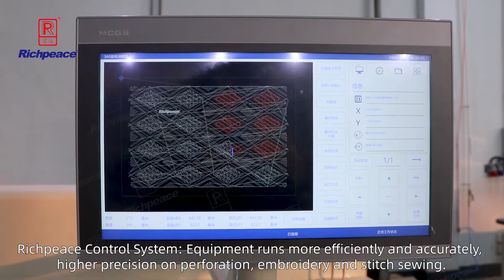How to make a luxury car seat cover with a perforated and stitched design?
Just one machine, can satisfy you with the combined design of sewing and perforation, for a leather luxury seat cover.